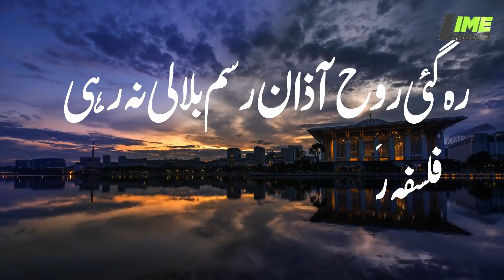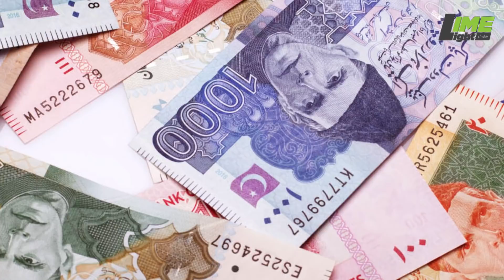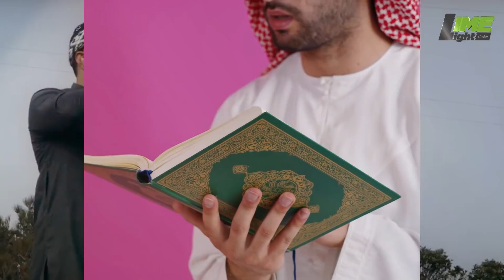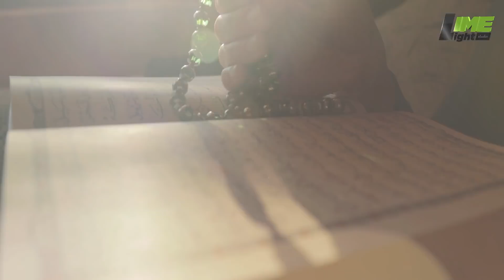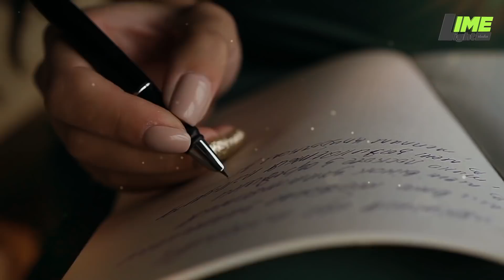Azan Ki Bay Hurmati Kernay Waly Per Azab | Limelight Studio